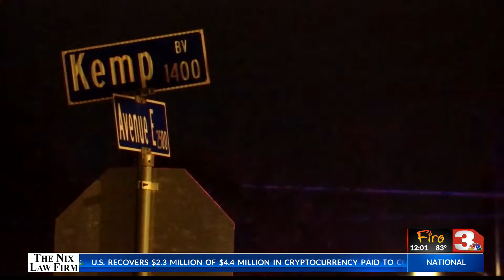Crime of the Week: Aggravated assault at corner of Kemp & Avenue E